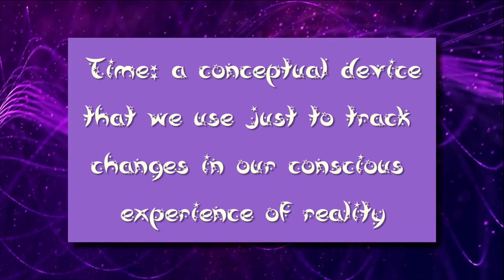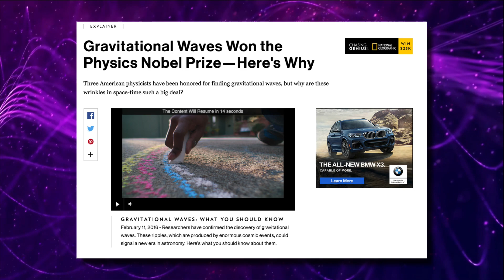Quickie with Orphan Red: What is Spacetime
Orphan Red babels a question at us and we try to translate it.